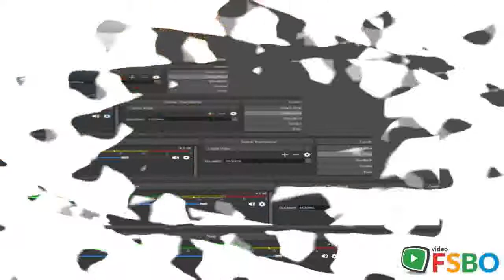Summary - Long Beach, CA 90807 Home Sale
Long Beach Real Estate Sale
Long Beach Property Sale
Long Beach Homes Sale
Long Beach Single_Family Sale